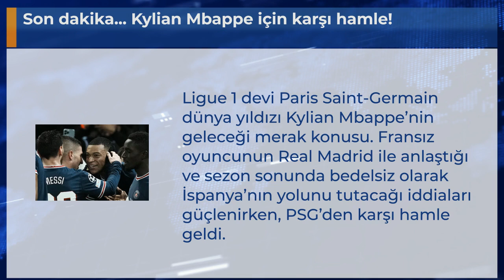Son dakika... Kylian Mbappe için karşı hamle!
Ligue 1 devi Paris Saint-Germain dünya yıldızı Kylian Mbappe’nin geleceği merak konusu. Fransız oyuncunun Real Madrid ile anlaştığı ve sezon sonunda bedelsiz olarak İspanya’nın yolunu tutacağı iddiaları güçlenirken, PSG’den karşı hamle geldi.